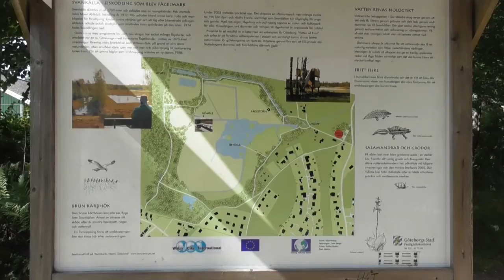Svankälla 2 8 16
Promenad runt Svankälla våtmark på Hisingen